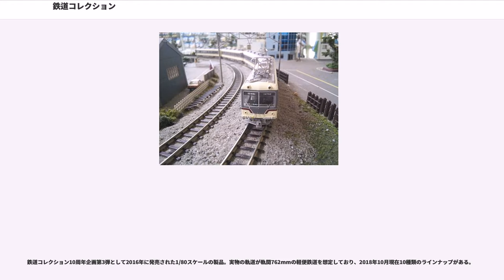鉄道コレクション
鉄道コレクション（てつどうコレクション）は、2005年からトミーテックより発売されている鉄道車両のディスプレイモデル (展示用模型) である。「鉄コレ」の通称で呼ばれている。。

トミーテックから発売されている「バスコレクション」や「カーコレクション」、「街並みコレクション」などと同じく縮尺1/150 が採用されている。

これまで同社が展開する鉄道模型ブランドであるTOMIX (トミックス) はもとより、同業他社が殆ど手がけてこなかった、大手・地方私鉄 (現在は廃線となった路線も含む) の1960年代 - 1990年代前後に使用されていた車両を各種モデル化したのが特徴。

製品の主なパーツ構成は射出成形によるプラスチック製の塗装済み車体と床板、台車、軟質材によるパンタグラフから成り、玩具の手法でコストダウンが図られている。これにディスプレイ用のダミーレールと封入された車両の銘板が付いた台座(一部を除く)が付属する。

鉄道模型として扱うことも考慮されており、Nゲージ化するための専用動力ユニットや走行用パーツセットも用意されている (後述)。パンタグラフはトミーテックをはじめとする同業他社製品に換装することが可能。またトミーテックではこのシリーズの開始直前にミニカーブレールシリーズを発売しており、車両製品と組み合わせることでテーブル上などの限られたスペースでも運転が楽しめるようになっている。

各弾とも10種類の通常モデルと1種類のシークレットモデルで構成されているブラインドパッケージのレギュラーシリーズと、一般小売店向けオープンパッケージ製品がある。これら通常販売品のほか、鉄道会社限定の特製品や、イベントでの限定品も存在する。

なお、レギュラーシリーズのモデルに関してはモデル化車両の当該事業者がイベント等で限定発売するケースもある。

レギュラーシリーズ第1弾・第2弾では、2種類のフリーランス塗色モデル (以下フリーと記す) と、1種類の会社を特定しない二軸貨車の2両セットが存在する。なお、このフリーにはトミーのT・O・M・Yの4文字をあしらったオリジナルの社紋 (通称、「富井電鉄」) が入っている。

2005年11月発売。フリーの塗色は小豆色地、窓周り肌色。パンタグラフは全車両PS13が推奨されている。

2006年3月発売。フリーの塗色は茶色地、窓周りクリーム色。パンタグラフは全車両PS13が推奨されている。

2006年9月発売。1950年代から1960年代にかけての初期私鉄高性能車をモデル化しており、前2回にあったフリーと二軸貨車は発売されない。各車とも連結面側のカプラーがラピードカプラーに変更された。パンタグラフは小田急2200形にはPT4212S-AMが、南海21001系にはPG16が推奨されている。

2007年3月発売。17m級旧型国電などがモデル化された。パンタグラフは全車両PS13が推奨されている。

2007年10月発売。私鉄の20m級電車をモデル化。ディスプレイ用レールのパーツ構成が変更され、台座・線路・車止め一体成型で、連結可能なものになっている。また、台車止めピンの色が黒からグレーに変更され、動力車化用の台車枠パーツが同梱されている。パンタグラフは阪神3301形およびえちぜん鉄道MC2200形にはPT4816-AMが、その他の車両にはPS16Pが推奨されている。

2008年1月31日発売。地方私鉄の17m級車体更新車をモデル化。パンタグラフは全車両PS13が推奨されている。

2008年6月発売。私鉄の20m級電車をモデル化。パンタグラフは西武451系各種および大井川鉄道1000系にはPS16Pが、南海および弘南鉄道1521系にはPG16が推奨されている。

2008年9月発売。16m級の第三軌条方式の地下鉄車両の譲渡車を主にモデル化。第7弾まで行われていた台車枠パーツの同梱は行われていない。パンタグラフは越後交通モハ1400形および岳南鉄道モハ1100形にはPS13が、その他の車両にはPG16が推奨されている。

2008年12月発売。国鉄63系の車体更新車 (全て20m級) を製品化。動力車化用の台車枠パーツが再び同梱されている。パンタグラフは東武7300系にはPG16が、その他の車両にはPS13が推奨されている。

2009年7月30日発売。地方私鉄の16m級気動車を中心にモデル化。シリーズ初となる気動車である。エンジンが別パーツとなり、動力車化用の台車枠パーツが同梱...